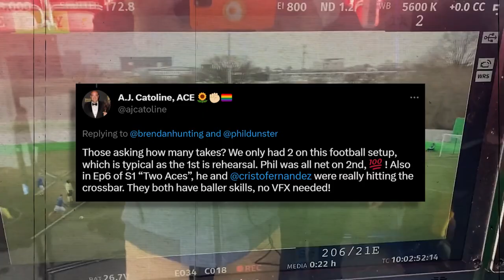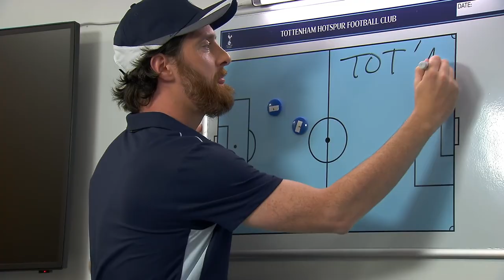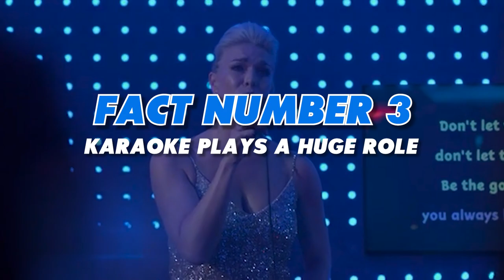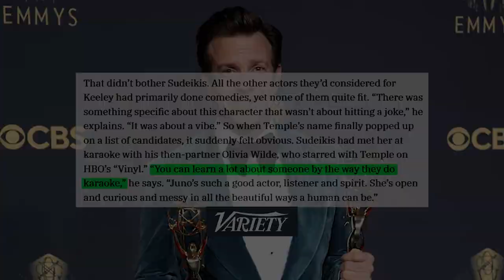8 TED LASSO facts only TRUE FANS would know!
Are you a Ted Lasso True Fan? Challenge your knowledge on the show Ted Lasso's unique behind the scenes facts and cool trivia. Ted Lasso stars Jason Sudeikis, Hannah Waddingham, Brett Goldstein, and Juno Temple. Ted Lasso is created Jason Sudekis, Brendan Hunt, Joe Kelly, Bill Lawrence. Ted Lasso airs on Apple TV.